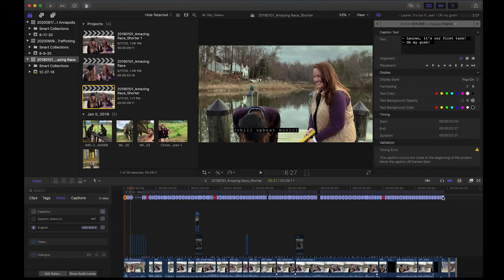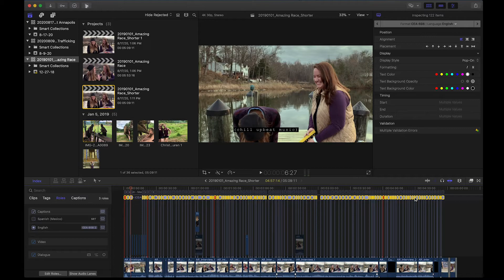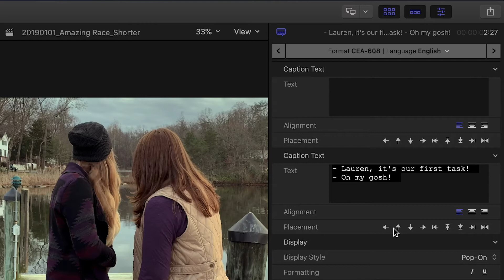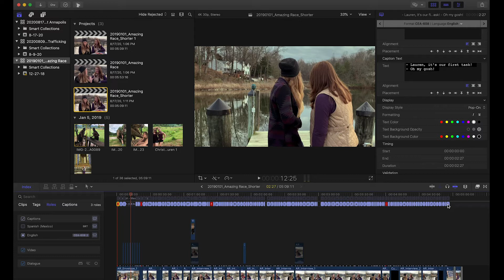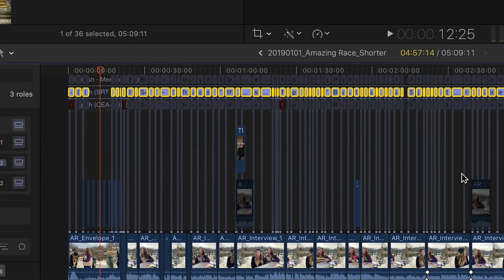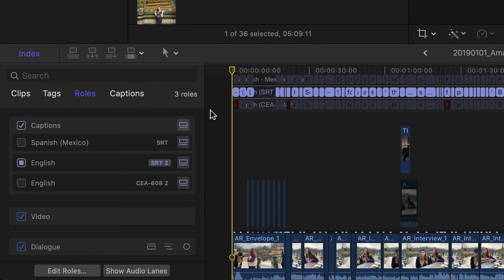(2020) How to Edit Captions and Subtitles in Final Cut Pro (Part 3 of 4) | Rev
Learn how to add captions and subtitles in Final Cut Pro with Rev

Rev’s closed captioning and world-language subtitling services enable you to get more value from your video content by appealing to a wider audience.

Leveraging 50,000+ freelancers, we continually enhance our best-in-class technology to deliver services with true-to-word accuracy and industry-leading turnaround times — at-scale, at all times, for the best price.

Join more than 170k Rev customers and transform your videos into more-accessible, more-actionable content